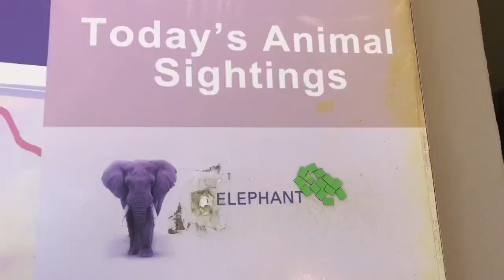Girl (12) close encounter with a Cape buffalo bull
What to do when a big elephant or a buffalo is closer than 3 feet from you? What will happen to an orphan elephant and how does a meerkat eats an egg. Do you know how a zebra’s stripes work and meet Timon and Pumbaa are a meerkat and warthog duo introduced in Disney's 1994 animated film The Lion King. Timon and Pumbaa from the Walt Disney The Lion King.